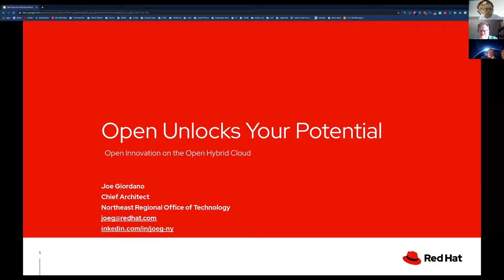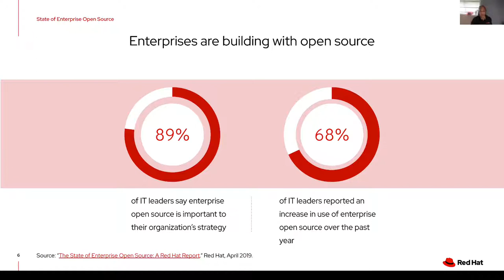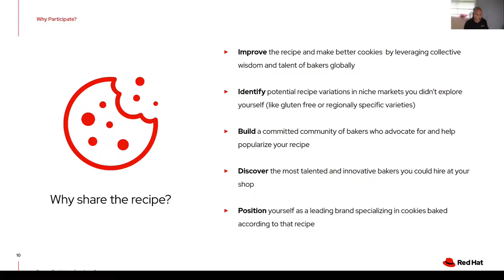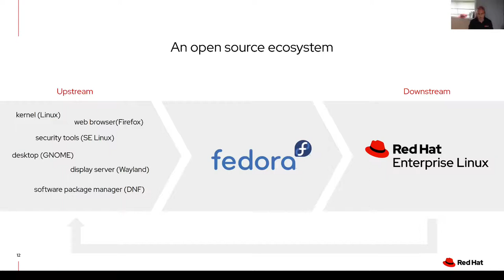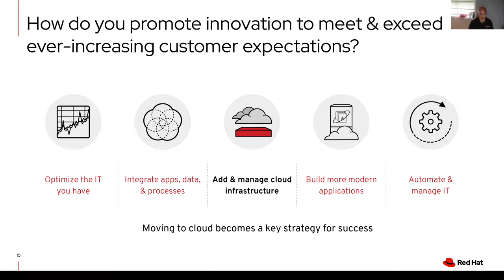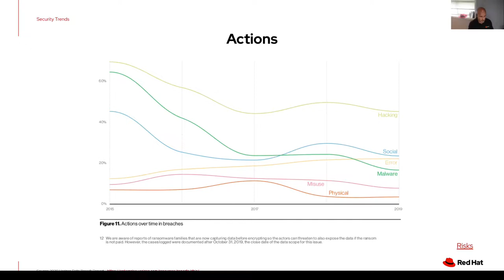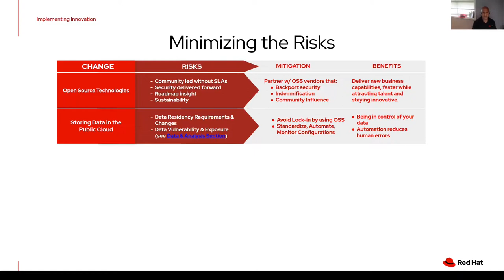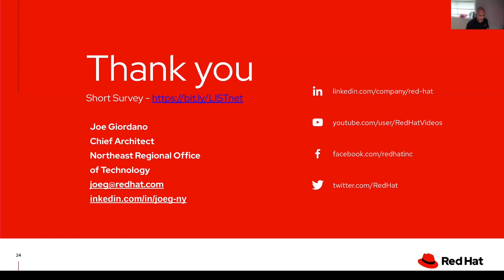LISTnet CIO Group - July 16, 2020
Joe Giordano of Red Hat discusses leveraging Open Source and Hybrid Cloud Technology to save costs and avoid vendor lock-in.